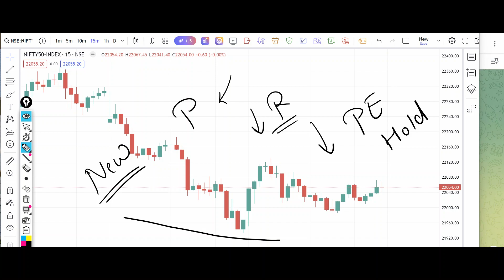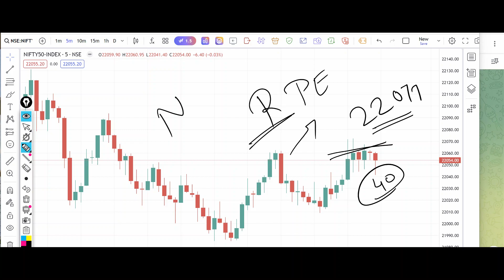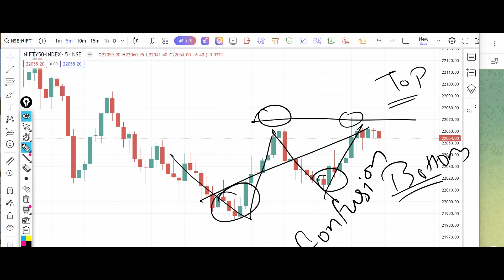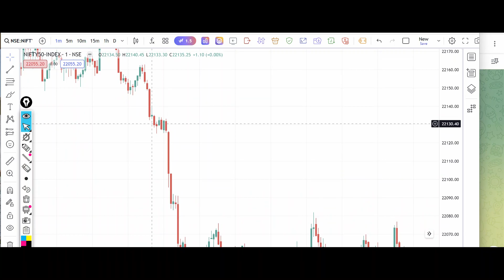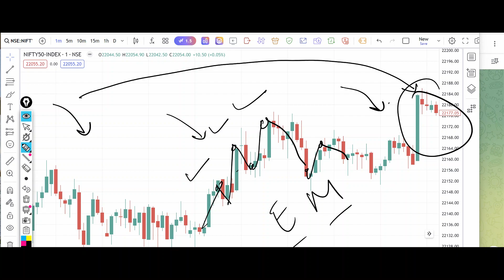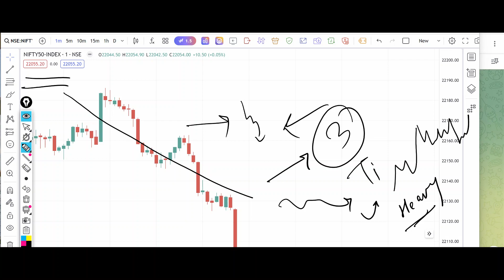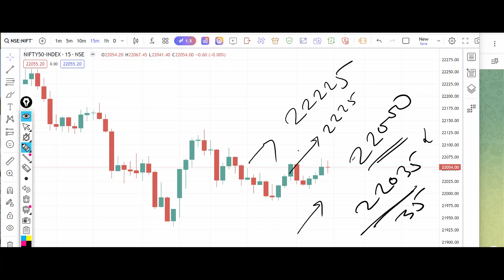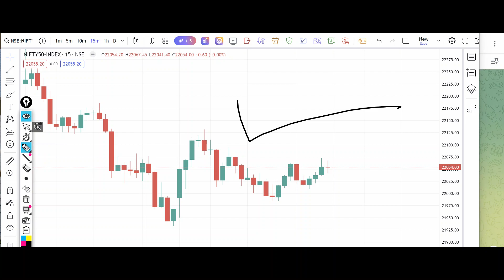Nifty Tomorrow Prediction 13 May 2024 Monday Put Options Put Call Buy Level Bank Nifty Options